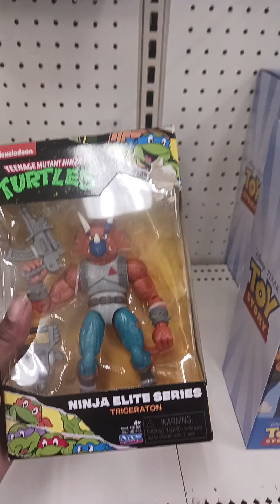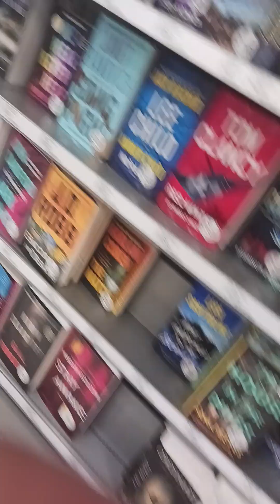target finds part 1